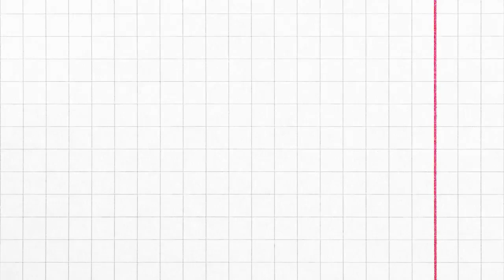91 Ide Desain Dinding Motif Batu Alam Minimalis Kecil Sederhana